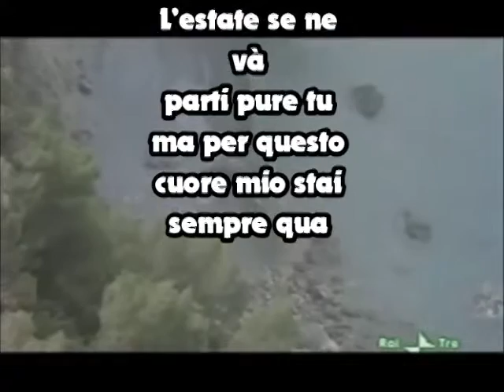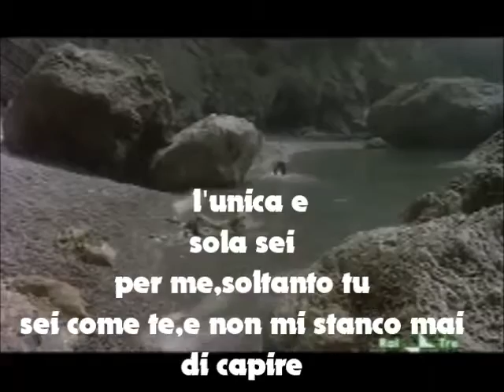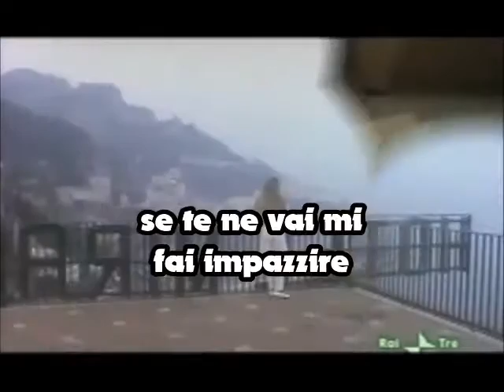~❤️~NINO D'ANGELO E' TROPPO TARDI~❤️~